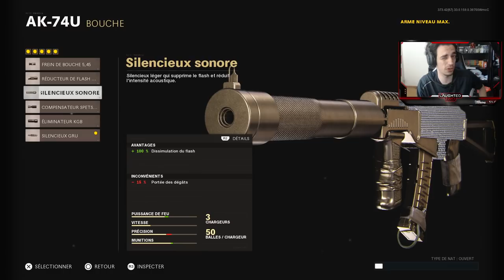AK74U est TOUJOURS IMPOSSIBLE à RIVALISER sur Black Ops Cold War !(2 NUCLEAIRES en UNE seule GAME ?)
AK74U est TOUJOURS IMPOSSIBLE à RIVALISER sur Black Ops Cold War !(2 NUCLEAIRES en UNE seule GAME ?) - LA MEILLEURE CLASSE AK74U sur CALL OF DUTY BLACK OPS COLD WAR SAISON 4 ! LA CLASSE CHEAT de BLACK OPS COLD WAR AK74U ! COLD WAR GAMEPLAY MULTIPLAYER AK74U !